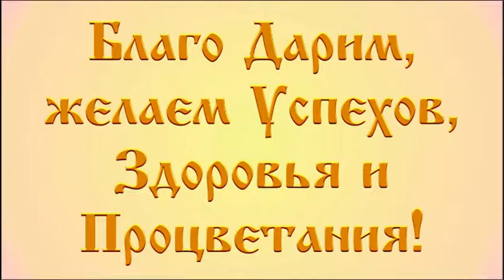КОНТРНАСТУПЛЕНИЕ ПОД СТАЛИНГРАДОМ ФРБИ РОСС